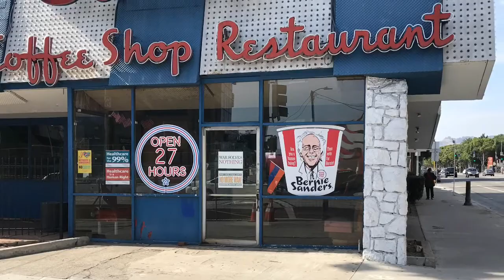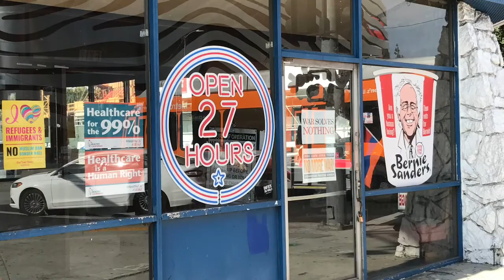American History X- Filming Location then & now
Johnie's Coffee Shop on Wilshire Blvd, the perfect place for a coffee, milk & maple bar